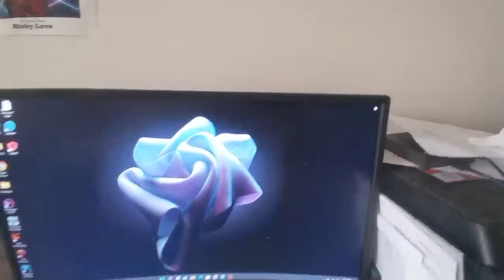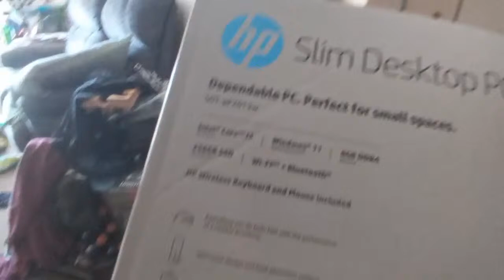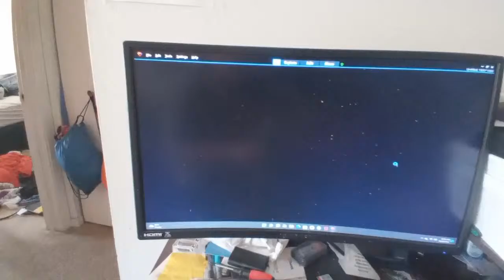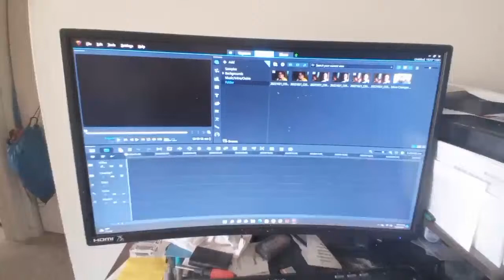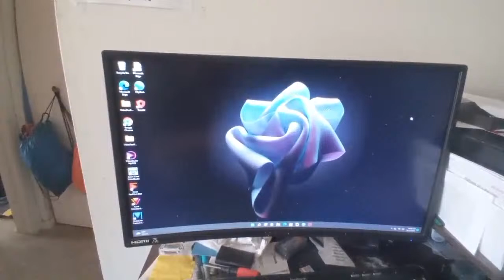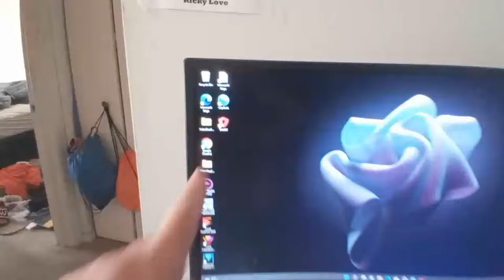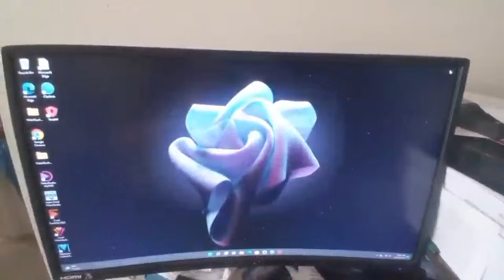New But Cheap Computer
Our daily lives in what we are doing in that moment.